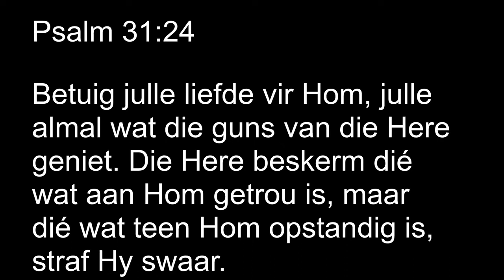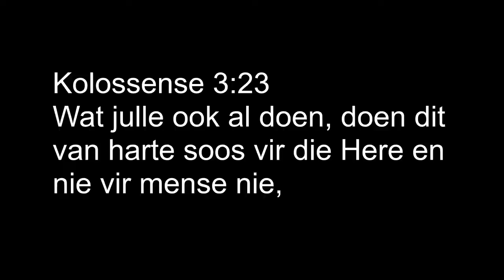Kruiskids: Getrouheid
Werksblaaie op Kruiskids.tv